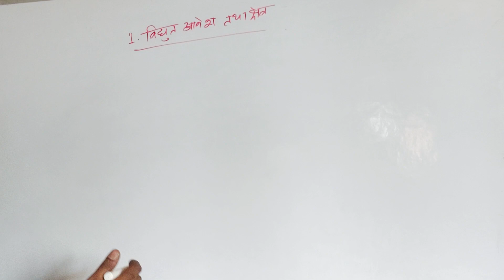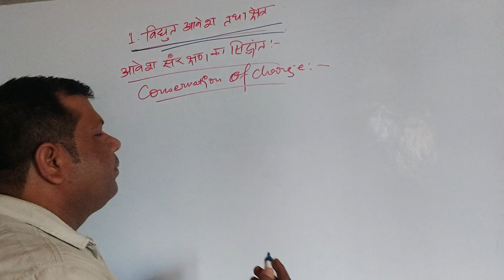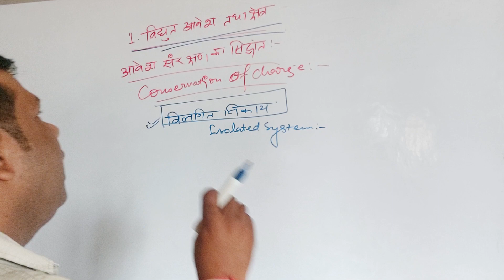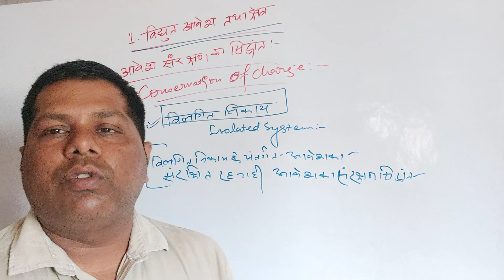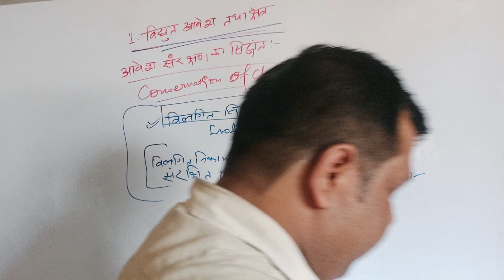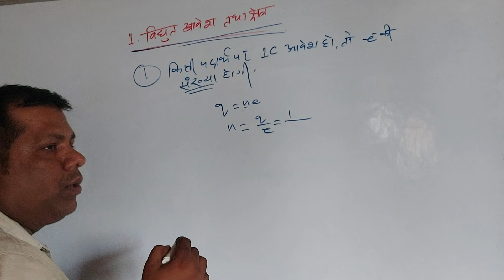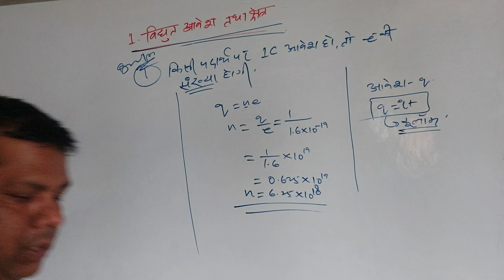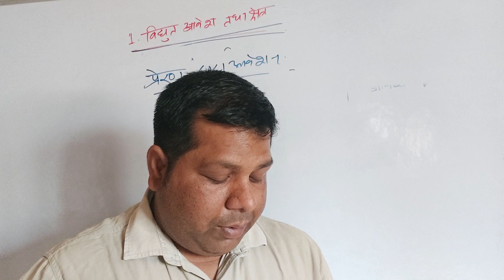विद्युत आवेश और क्षेत्र( Electric Charge and Field) |Physics | Ch.01| Part-02|'Kriyansh Academy'